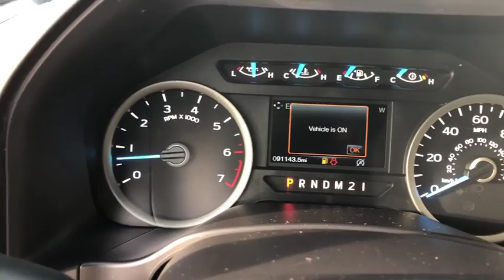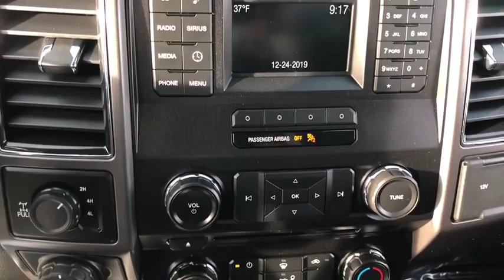2017 Ford F-150 Iowa City, Cedar Rapids, North Liberty, Waterloo, Coralville F19497A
Used 2017 Ford F-150 available in Iowa City, Iowa at Deery Brothers Ford Lincoln. Servicing the Cedar Rapids, North Liberty, Waterloo, Coralville, IA area.

110V/400W Outlet 4.2 Productivity Screen in Instrument Cluster 8-Way Power Drivers Seat ABS brakes Accent-Color Step Bars Auto-Dimming Rear-View Mirror Black Billet Style Grille w/Body-Color Surround Body-Color Door & Tailgate Handles Body-Color Front & Rear Bumpers Box Side Decal BoxLink Class IV Trailer Hitch Receiver Cloth 40/20/40 Front Seat Compass Electronic Stability Control Equipment Group 301A Mid Fixed Backlight w/Privacy Glass Illuminated entry Leather-Wrapped Steering Wheel Low tire pressure warning Power Glass Heated Sideview Mirrors Power-Adjustable Pedals Pro Trailer Backup Assist Radio: Single-CD/SiriusXM w/7 Speakers Rear Under-Seat Storage Rear View Camera w/Dynamic Hitch Assist Rear Window Defroster Remote keyless entry Reverse Sensing System Single-Tip Chrome Exhaust SYNC Traction control Trailer Tow Package Unique Sport Cloth 40/Console/40 Front-Seats Upgraded Front Stabilizer Bar Wheels: 18 6-Spoke Machined-Aluminum XLT Sport Appearance Package.brbrAt Deery Brothers Were Here For You! HASSLE-FREE UPRONT PRICING with a friendly personalized no pressure purchase. And even better youll buy on your terms. Voted one of 2018 BEST OF THE AREA NEW CAR Dealerships. Stop by today and see why more and more people are choosing Deery Brothers Ford Lincoln.brbrAwards:br  * 2017 KBB.com 10 Most Awarded Brands   * 2017 KBB.com Brand Image Awards